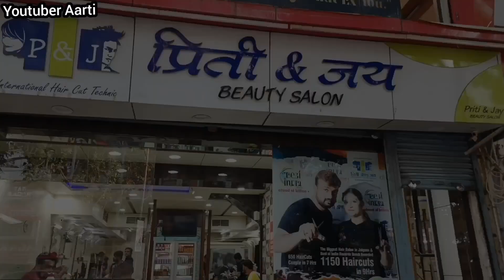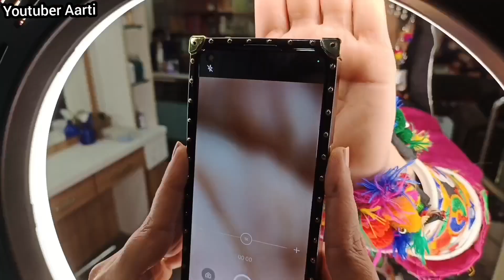Navratri Day-7 Makeup From International Beauty Salon || Navratri Makeup vlog